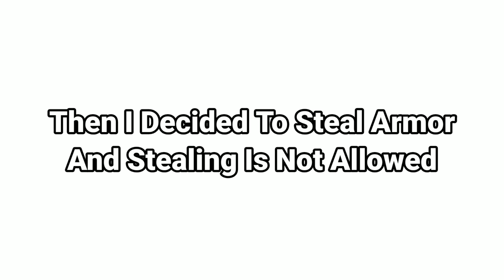Stealing Diamond Armor In Warriors Smp | #1 | Minecraft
Stealing Diamond Armor In Warriors Smp

How I Steal Diamond Armor In This Smp

I Steal Diamond Armor In Warriors Smp

First Day